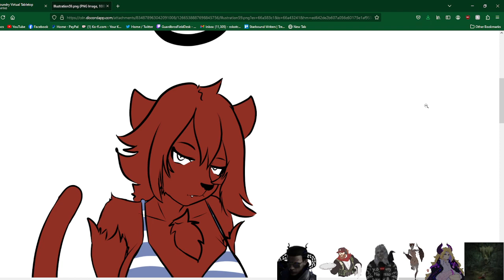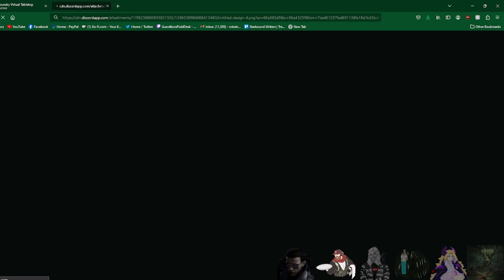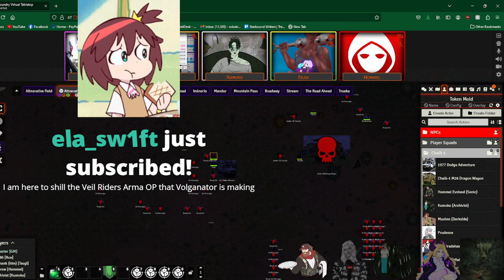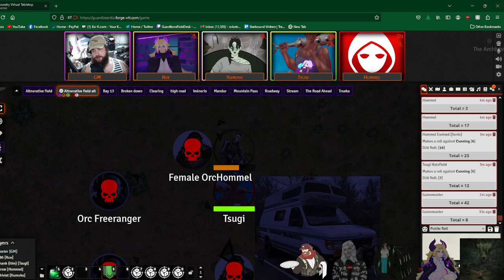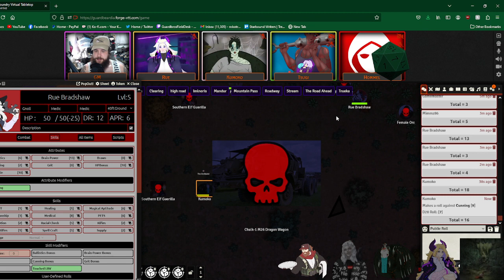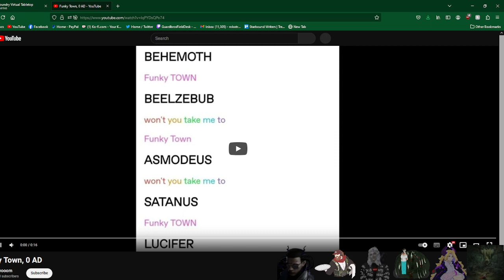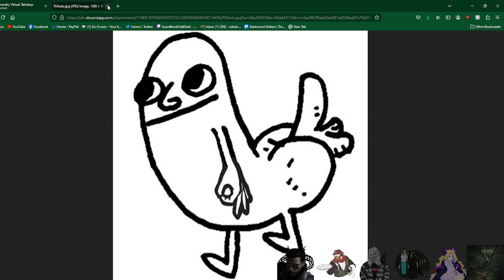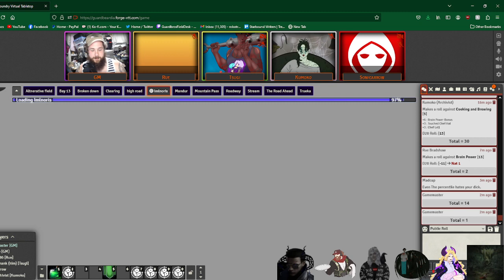The Veil Rider TTRPG: Chalk 1 #22 "Why Do I Get Knuckledusters And Rue Gets Molested"